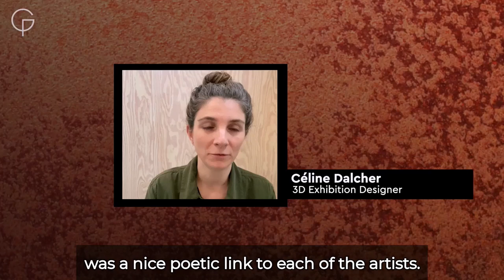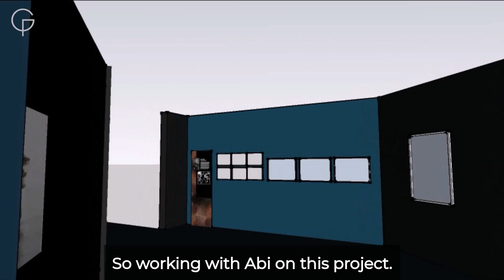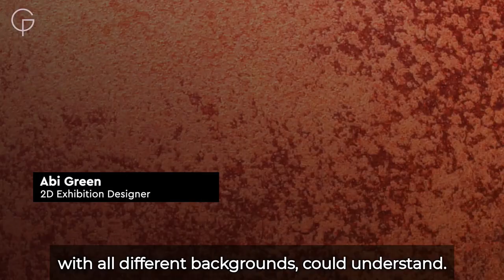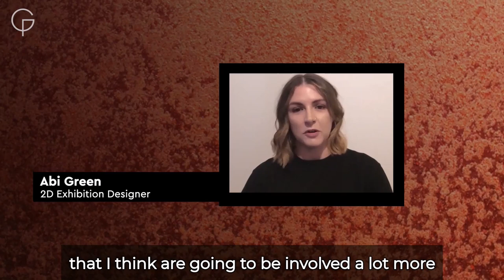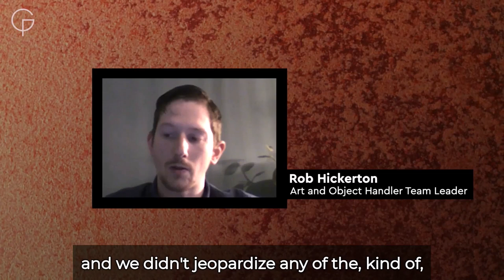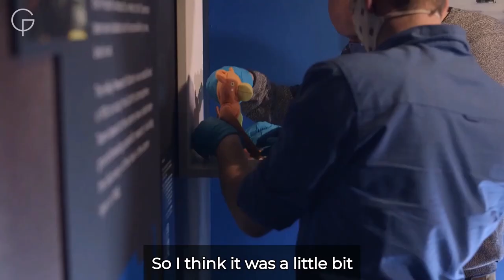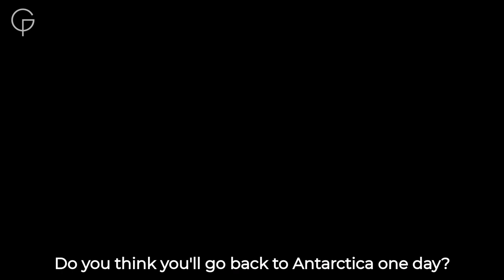Exposure: Live at Sea Sneak Preview (with captions)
Exposure: Lives at Sea is a brand new photography exhibition at the National Maritime Museum, and find out what life is really like for those who work at sea today.

This video is a sneak preview for Royal Museums Greenwich supporters with behind the scenes footage of the exhibition installation, words from Director Paddy Rodgers and Lloyd’s Register Foundation Public Curator: Contemporary Maritime, Laura Boon and interviews with the photographers.

More about Exposure: Lives at Sea - Through a series of photographs taken by those working in the maritime industry, the exhibition shines a light on this often forgotten but integral work.

We rely on our oceans for food, ecosystem services, energy and transportation, yet it is a world rarely seen. Bringing together photography taken around the world, from the reefs of Mexico to the isolation of Antarctica, this new exhibition shows us the myriad ways life can be spent at sea.

Exposure: Lives at Sea is generously supported by an individual who has chosen to remain anonymous, and by the Lloyd's Register Foundation through their support of the Lloyd's Register Foundation Public Curator: Contemporary Maritime.

Royal Museums Greenwich would also like to thank The Corporation of Trinity House for their support for the Maritime Careers film project and The Fishmongers' Company's Fisheries Charitable Trust for a grant towards the associated learning programmes.

Find out more about Exposure: Lives at Sea and book tickets @